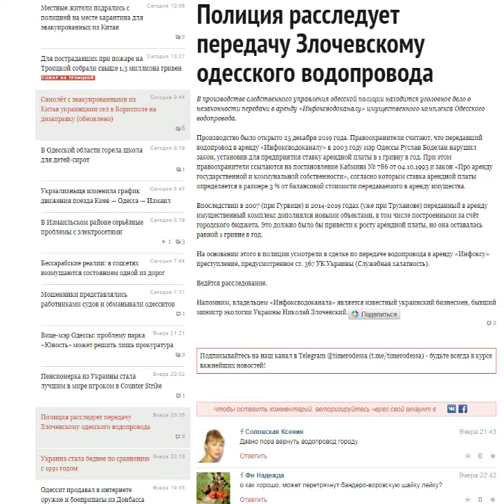Полиция расследует передачу Злочевскому одесского водопровода